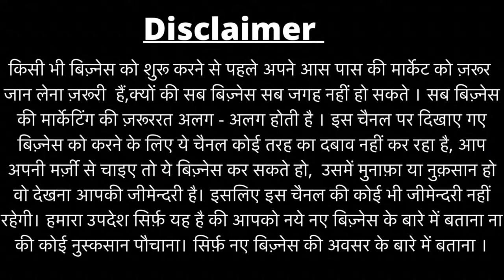Best Second Hand Taxi Cars in Delhi, Used Taxi Cars in Delhi, Old Commercial Cars in Delhi, Taxi Car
BMS

Address : WZ-11 A/10 tihar village subhash nagar  opposite chhatri park new delhi 110018